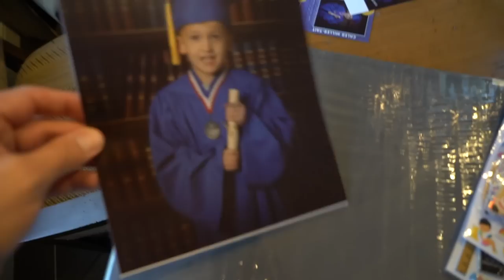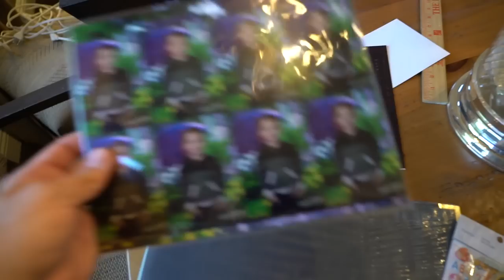Caleb's Last Day of School! And Mike's Anxiety is Only Cured By Pool Days & Good Food! | Home Vlog